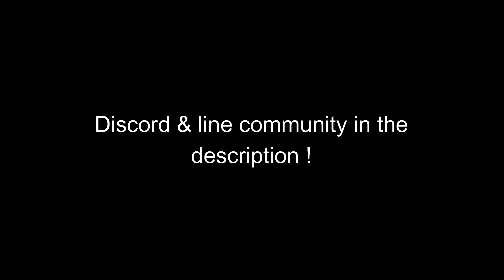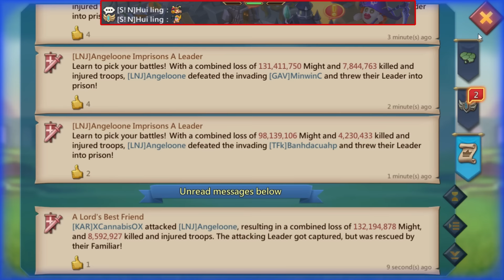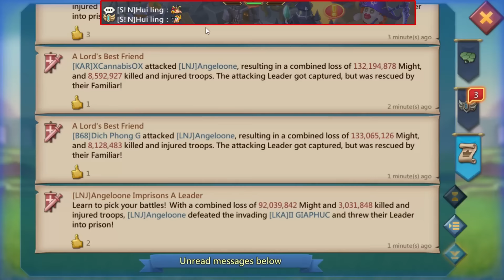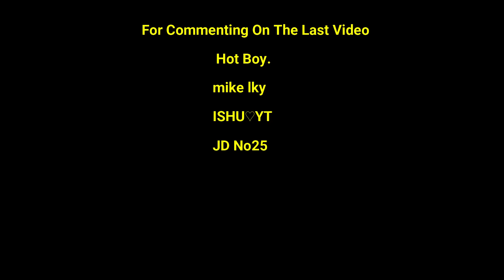Lords Mobile - 100+ MILLION TROOPS ZEROED - PART 1